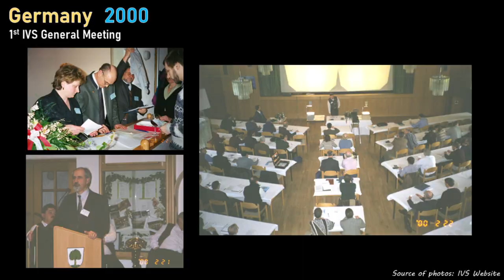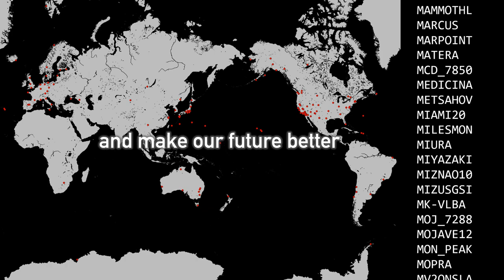IVS General Meeting 2024 - Call for participation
In 2024, the 13th General Meeting of the International VLBI Service for Geodesy and Astrometry (IVS) will be held in Tsukuba, Japan.
The year 2024 also marks the 25th anniversary of IVS. We are looking forward to seeing you in Tsukuba!